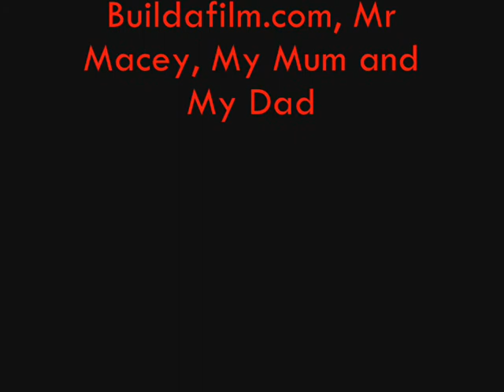William Robb & Dad "Genie"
This one raised quite a laugh at the cinema screening.  The usual high standards and wit from William Robb (11) and his dad here.  Second prize Spring 2011.